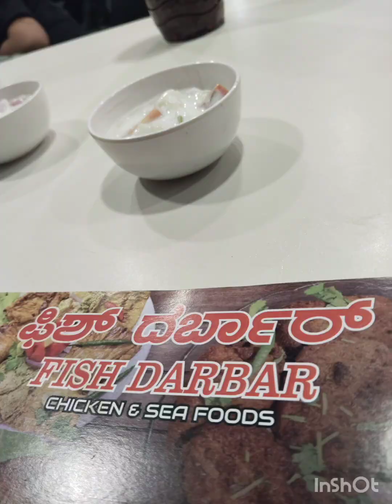Bangalore days |ಬೆಂಗಳೂರು |vlog02